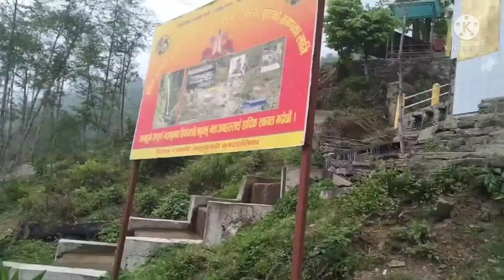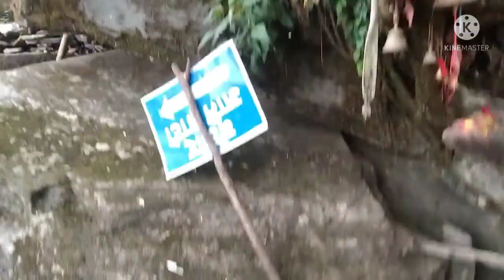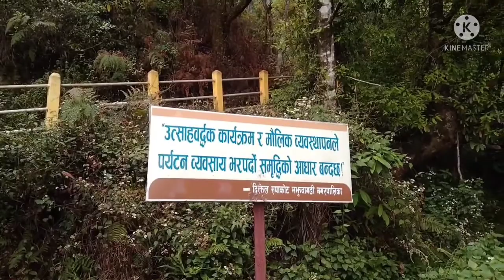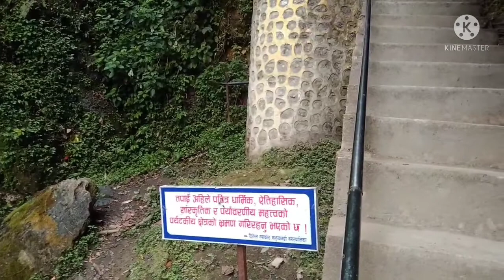finally aja vhul vhule dudhakunda deudham jada bantawa tenkum# khotang diktel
भूलभुले देऊधाम khotang दिक्तेल